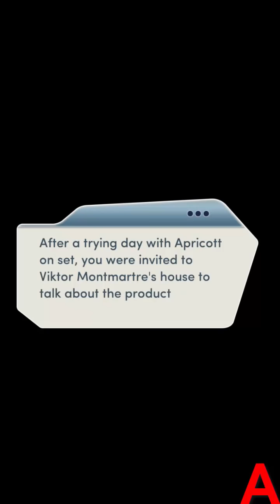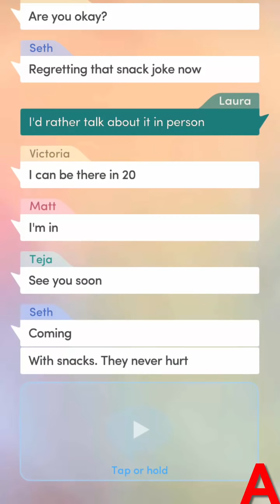Choices:- Red Carpet Diaries Book 2 Chapter #7 Teja's Romance Scene (Diamonds used)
The world would be a better place if guys like viktor cease to exist..
Welp it looks like there's nothing Laura can do...
All she can do is head to new york or call BB MC for her backup.